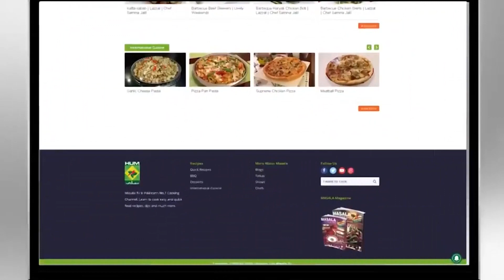Naak Ki Barhati Haddi Ka Ilaj | Sinusitis Quick Treatment at Home | Hakeem Shah Nazir | MasalaTV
Naak Ki Bharti Haddi Ka Ilaj | Sinusitis Quick Treatment at Home | Hakeem Shah Nazir | MasalaTV

Masala Recipes | Masala Recipe | Hum Masala TV | Hum Masala | Masala Tv | Desi Food | Pakistan Food |